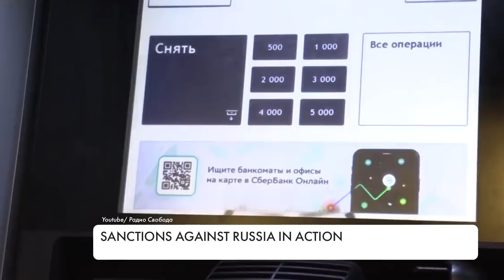Deficit of goods, currency restrictions, fights in stores. Ordinary Russians are paying for the war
Lining queues in Russia to get food and goodss, and even to withdraw cash in the ATMs. Day by day, Russia is digesting the increasingly harsh realities of the former Soviet Union, namely a total shortage of everything. This is the result of numerous sanctions. After all, Russia is now a champion among the rogue countries in terms of both personal and general sanctions.